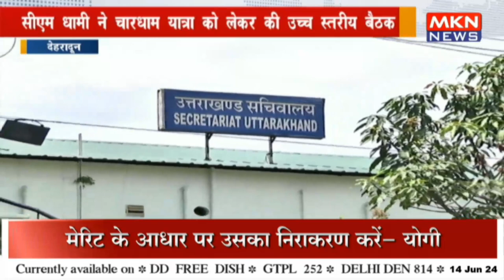देहरादून - सीएम धामी ने चारधाम यात्रा को लेकर की उच्च स्तरीय बैठक